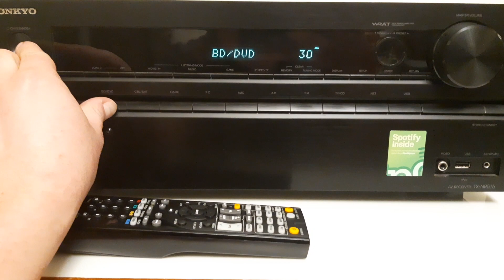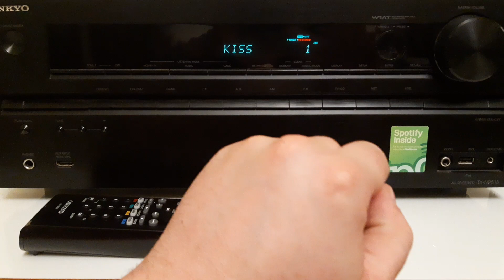NO SOUND ONKYO TX-NR515 switched to FUNCTIONAL ANALOG MODE(bad DSP,no reflow/reball,HDMI BD: Ignore)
THE DESCRIPTION IS IN THE SUBTITLES - TURN THEM ON.

Audio signal processing in Onkyo receiver TX-NR515 with damaged DTS chip is possible switch from pure DIGITAL mode (processing in damaged DSP) to PURE ANALOG MODE (without DSP). If you have receiver after BGA rework / reflow / reballing and the DSP chip fault still repeats, you have "pure analog way". In fact you have "stereo mode with pure analog input".

You can mix all ANALOG imputs, but only to LF and RF power outputs. All other amplifiers and theier speakers power outputs are ready, but power amps are without low-power audio input signal. If some ELECTRONIC SPECIALIST modify main amplifier board, you can conver this receiver to 7ch 130W/6ohm analog amplifier with functional remote.

HDMI BD: Use = digital processing of all channels throught damaged DSP processor
HDM BD: Ignore = from analog imnputs is L + R channel switch direct to LR + LF power amplifier, other speakers are connected to power amp but amps havent low-leve signal